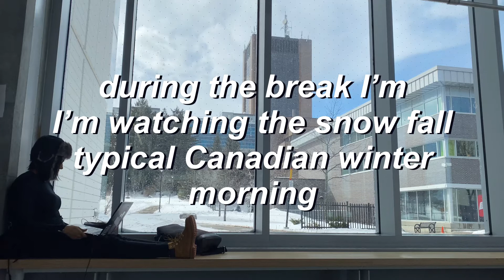2 hour study with me | 50/10 pomodoro | snowy day at my Canadian university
Hey Y'all

I'm trying to be consistent in getting work done so join me and we can figure this thing out.

If you struggle with executive dysfunction, need some company or motivation, I'm the homie.

Join me for a 2 hour study session, 4x a week.

Schedule:
* Workouts Sessions posted Mon - Thurs at 9:00am EST

* Journal Sessions posted Mon - Thurs at 11:00am EST

* Study Sessions posted Mon - Thurs at 12:00pm EST
- 2hr pomodoro sessions on Wed and Thurs
- 4hr pomodoro sessions on Wed and Thurs

* Cleaning Sessions posted Sun at 11:00am EST

VHS Effect:
Free Stock-Footage and Motion Graphics by FreeStockFootage4

MUSIC

Bobby Nsenga